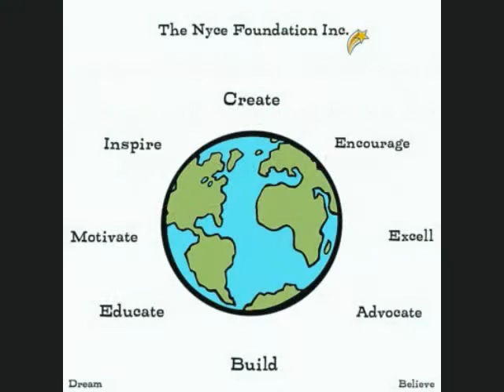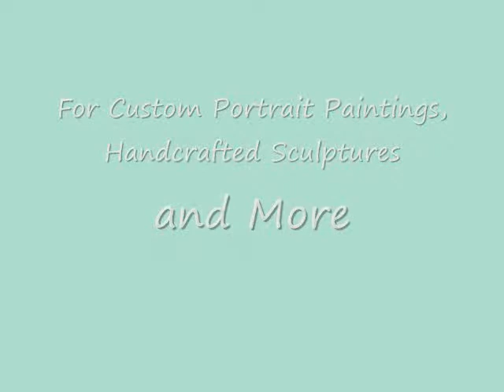Paintings and Sculptures by Shantel Bisor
I am Shantel Bisor, visual artist and founder of The Nyce Foundation. The Nyce Foundation is a non-profit organization in which I teach educational cultural art programs at inner city schools and communities.
I know that making a positive difference in the lives of the youths in our communities will also make a difference in our lives, our communities and those around us. Help support the arts by making a purchase or donation at shantelbisor.com